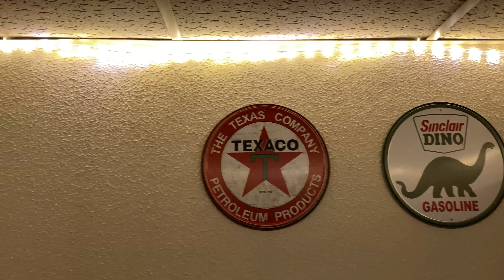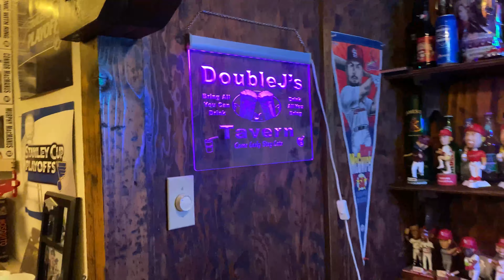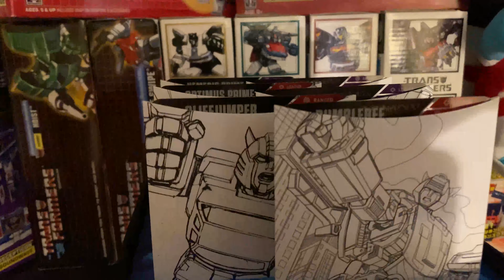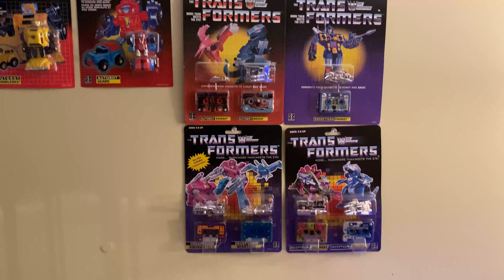2020 COLLECTION TOUR!!!